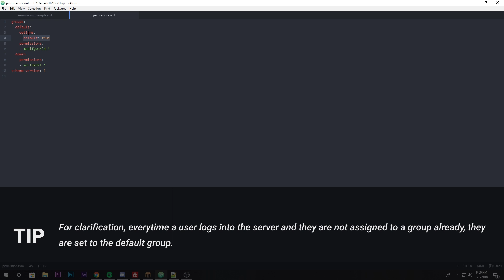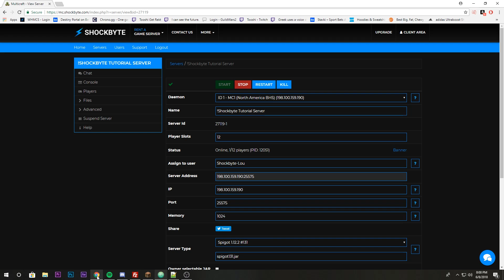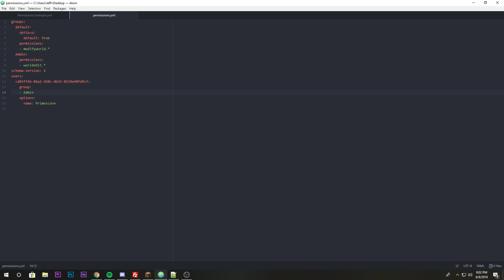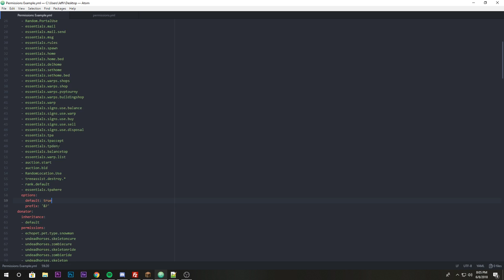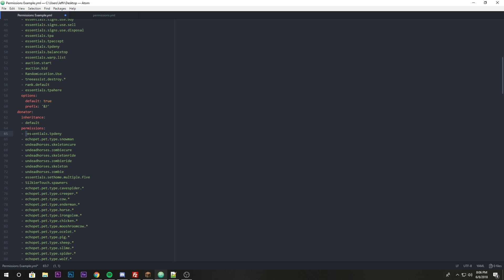How to Set Up Ranks and Permissions on Your Minecraft Server (PermissionsEx)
Permissions allow you to grant different access to different players on your Minecraft server. For example, giving moderation abilities to mods or admins or giving donators exclusive perks.

This guide also explains how to customise the chat prefix of certain ranks/groups or users using a chat formatting plugin such as EssentialsChat.

There are many plugins available for permissions such as PermissionsEx and LuckPerms. You can find downloads below: